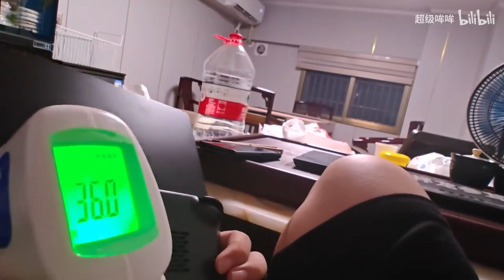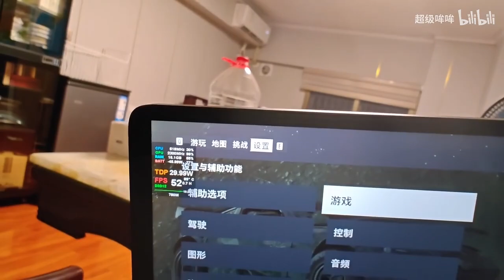What's the temp of GPD WIN mini after 10 mins running at 30W TDP